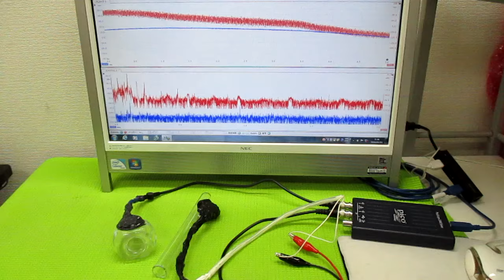超音波発振制御プローブの製造技術 ultrasonic-labo